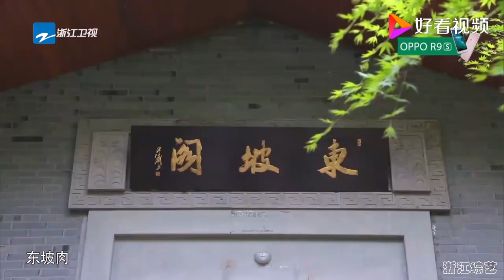单纯王俊凯惊喜喊出食材，遭刘昊然及时制止，小凯反应爆笑无比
单纯王俊凯惊喜喊出食材，遭刘昊然及时制止，小凯反应爆笑无比,本视频由浙江卫视综艺咖原创提供,1133次播放,好看视频是由百度团队打造的集内涵和颜值于一身的专业短视频聚合平台